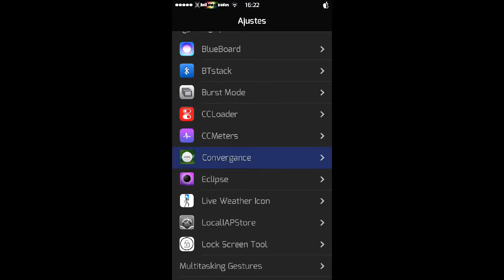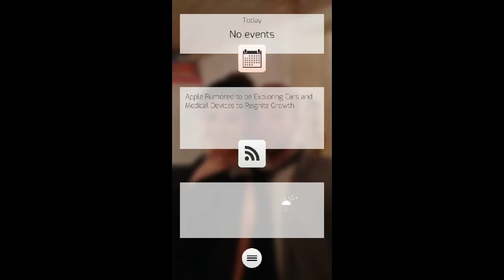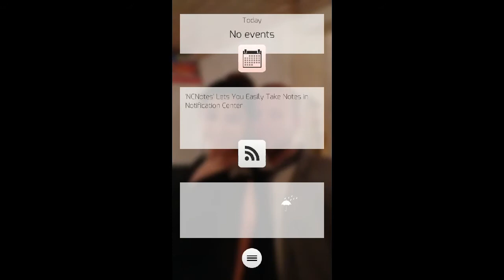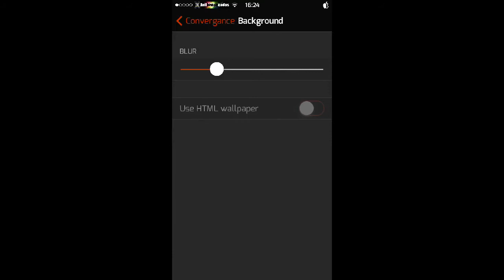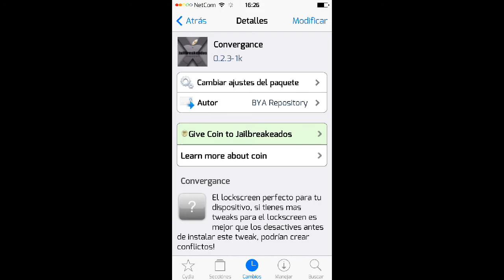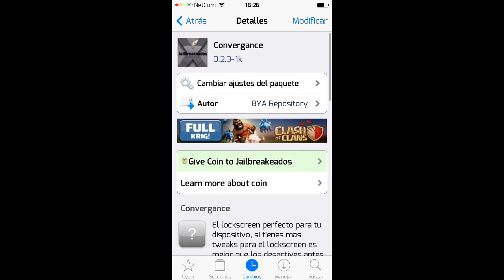Convergance lock screen!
Hola jailbreakeados , hoy les traigo este lock screen bastante bonito vean el video y pruebenlo ! Ya saben cualquier cosa dejen un comentario en nuestro Twitter @sirk_black o en nuestro blog